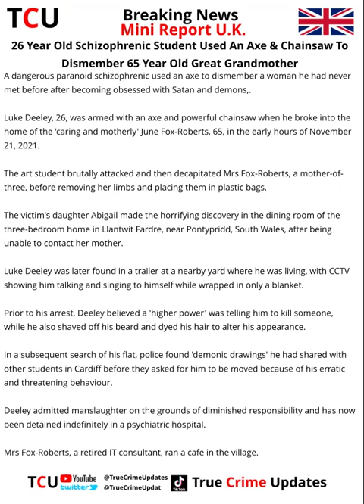26 Year Old Schizophrenic Student Used An Axe & Chainsaw To Dismember 65 Year Old Great Grandmother